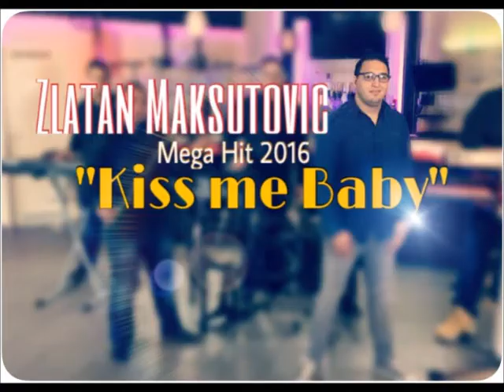Zlatan Maksutovic 2016 - Kiss me Baby █▬█ █ ▀█▀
Vranjska banja Zvonko Demirovic Stanislav Silistarevic erdjan latino bend energy bend plave zvezde jelena markovic stefan kamberovic xxl bend universal bend rico bend mustafa sabanovic
bijava romane 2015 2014 bijava ki germanija bijava nemacka bijav ki belgija bijav ki sveska bijav ki francuska bijav svajcarija g.g.b.produkcion studio safet team elite studio romeo studio beko studio roma studio mirtez studio daki studio law studio enes germany studio bejto studio luksenburg crkva pod satorom evagelisticka crkva emanuel hor ava devla isus isus sionska truba emanuel infuzija bend vranje erdjan facebok gazoza energy bend plave zvezde latino zvonko demirovic mustafa sabanovic jelena markovic marko markovic ekrem mamutovic ramko bislim mladi talenti ahmet rasimov bernat ervin bijava romane bijava vranje bijava nemacka bijava sveska bijava sutka bijava kumanovo stanislav djemail djafer cita universal bend atina djefrina sali oka univers babus ork k2 djan sever nedjo bijava leskovac bijava zemun tarkan studio beko sudio roma studio cura studio law studio enes studio romeo crkva pod satorom muharem serbezovski muarem ameti amza klinton struja aca cergar bajban stevica stiven rolex bend mladi decaci bujanovac bijava bujanovac bijava vr banja adil bijava italija studio luxeburg cuki records studio team viewer zvonko demirovic bijava beograd xxl band studio mirtez studio daki edo rapinn riko bend veseli momci bijava kumanovo bijava makedonija sasa bikov julija bikov kristali stanislav silistarevic adil maksutovic saban barjamovic tarkan juzni ritam trubaci guca djafer sax veli sax studio bejto studio lawOrkestar Rolllex Bend LEskovac